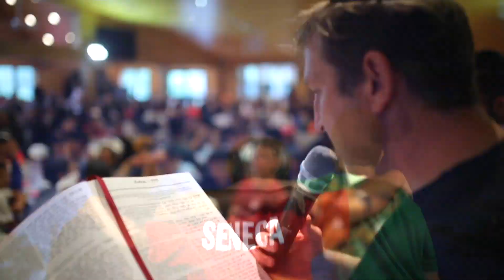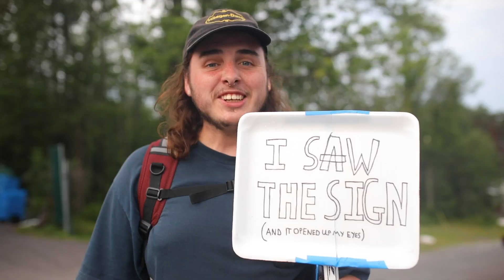Camp Seneca Lake 2020 week 3